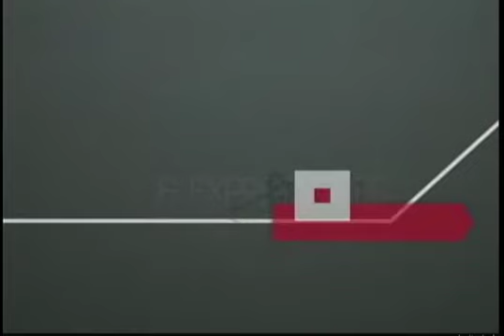ESTACION CENTRAL 25 01 16 mov iPod y iPhone